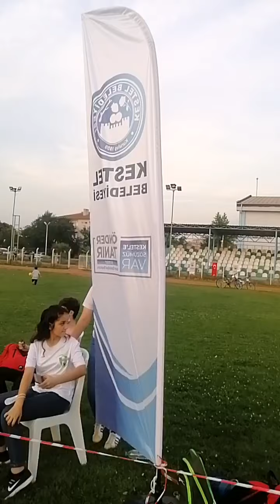Ayak Tenisi Bursa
Bursa da Ayak Tenisi Kestel ilçesi Belediye başkanı Önder Tanır  tarafından buyıl 1. Sİ 32 takımın katılımıyla başladı. Müthiş heyecana sahne olan maçlarda nefesler tutuldu.
Bursada Medya farkı Sporbursa farkıyla Erdinç Derya katkılarıyla iyi seyirler.